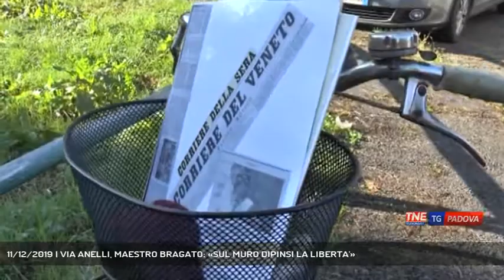11/12/2019 | VIA ANELLI, MAESTRO BRAGATO: «SUL MURO DIPINSI LA LIBERTA'»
TG Padova Sera 11/12/2019 - PADOVA - Siamo tornati in via anelli, mentre le ruspe continuano a lavorare, siamo andati a vedere quel che resta del vecchio muro anti spaccio. Con noi c'era l'artista Gioacchino Bragato il pittore padovano che nel 2006 per primo andò a disegnare su quella barriera tanto contestata... || Siamo tornati in via anelli, mentre le ruspe continuano a lavorare, siamo andati a vedere quel che resta del vecchio muro anti spaccio. Con noi c'era l'artista Gioacchino Bragato il pittore padovano che nel 2006 per primo andò a disegnare su quella barriera tanto contestata... - Intervistati GIOACCHINO BRAGATO (Pittore) - Servizio Valentina Visentin, immagini Valentina Visentin, montaggio Francesco Rataj - Segui Telenordest anche sul digitale terrestre! Visita il sito